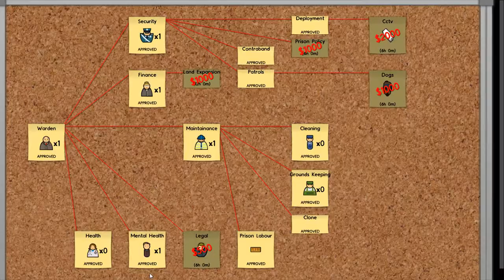Let's Play Prison Architect! Part 13.2 : MORE LOGS!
Due to my foolishness, I ended the last recording instead of resuming, so, here is part two of this exciting episode of Prison Architect!